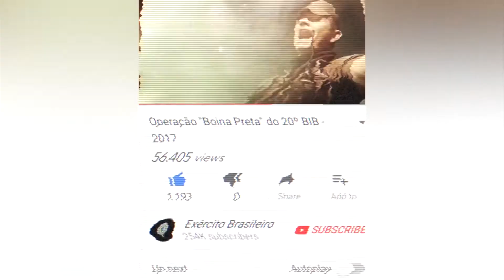Faltam 2 Dias – VOTE AGORA NO 🇧🇷 MELHOR FILME DO SEU EXÉRCITO 🇧🇷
⬇︎⬇︎⬇︎✍️  ASSISTA AO FILME COMPLETO ✍️  ⬇︎⬇︎⬇︎

Votação já acabou e a Op Boina Preta 17 foi votado pelo Juri Técnico do CComSEx como o Melhor Filme do Exército de 2017. Glória a Deus!

JORDAN K TORRES
Diretor | Cinematógrafo | Editor
Artista de CGI & VFX | Cristão

JK†2017